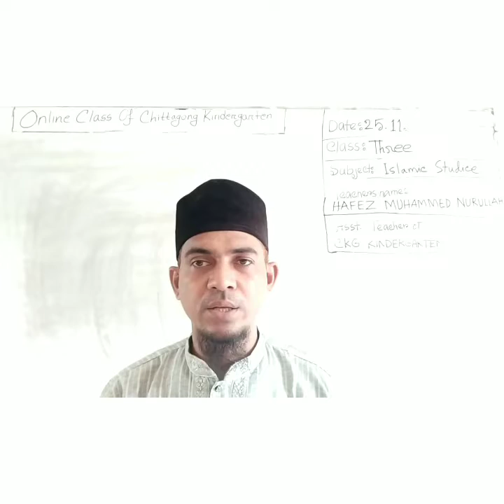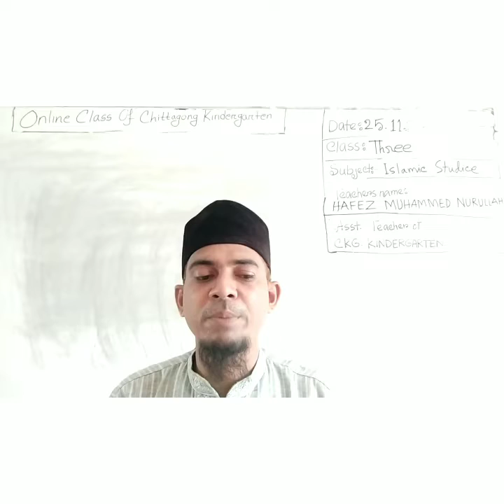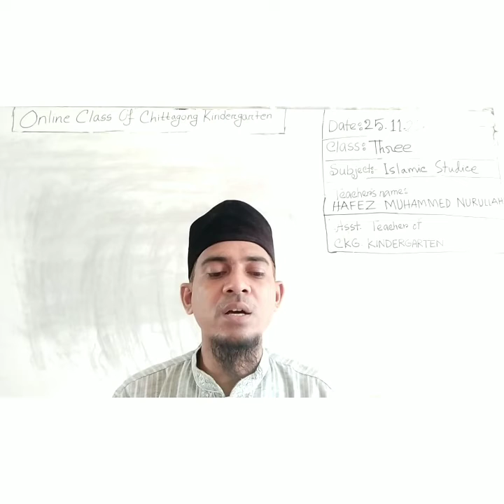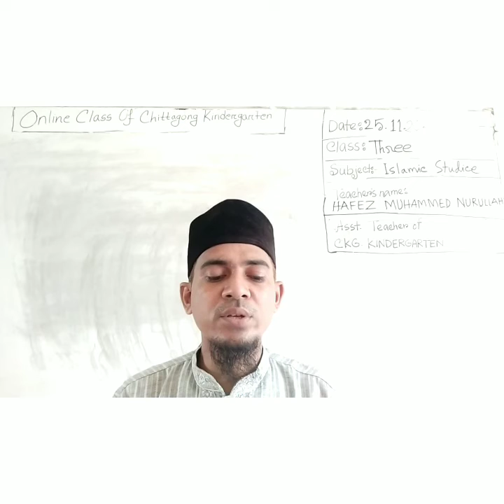25 November'2021 Class Three Islam & Moral Education